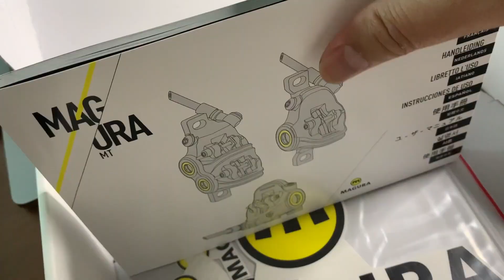Unboxing: Magura MT8 Pro Hydraulic Disc Brake from The Floating Pivot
If you can't get this on the floating pivot online shop, you can also get this on amazon uae or amazon us

buhay OFW dubai, family vlog, family fun, kwentong ofw, uae mtb, mtber, mountain biking, mountain bike uae, filipino vlogger abroad, filipino vlogger in dubai, living in dubai, life in dubai, magura mt8 pro, magura mt8 pro hydraulic brakes, unboxing, the floating pivot

Note: some videos were taken with iPhone XR and Canon 80D and edited in Final Cut Pro X